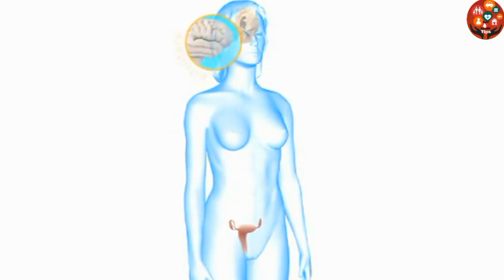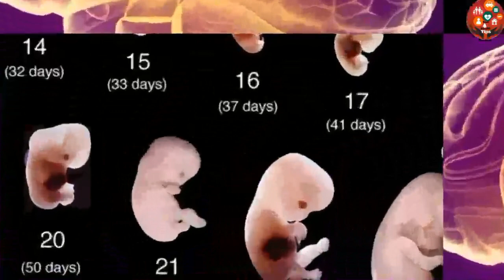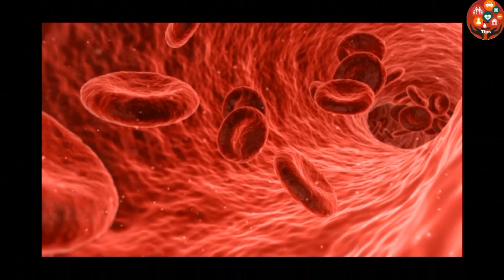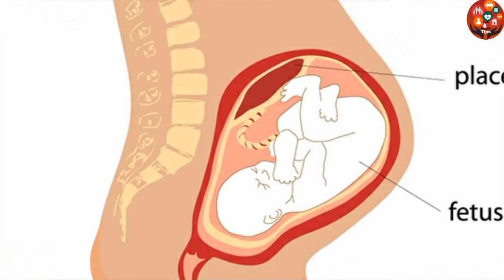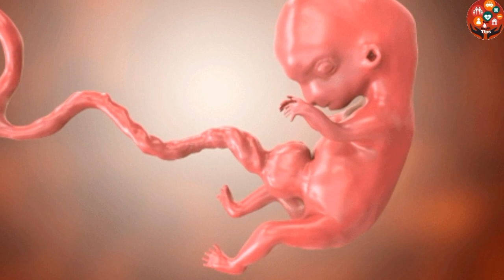गर्भवती ले ध्यान नपुर्‍याउदा के के खतरा हुन सक्छ?